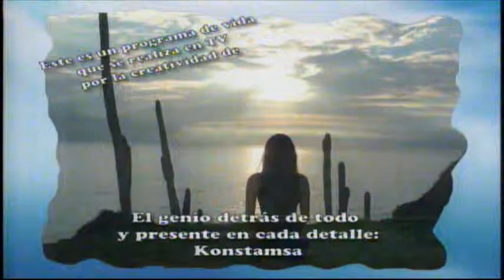Callejeando - Frank Arrieta & Su Grupo Cantamar Parte 2/4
Este programa fue autorizado por los Permisos De Auditoria The Source RECords & Youtube
En donde "Frank Arrieta & Su Grupo Cantamar" Presenta En El Escenario De "Callejeando"
Realizado El Martes 31 De Enero Y Lo Pasaron El Viernes 3 De Febrero Para Conocer Sobre "Las Manifestaciones De Nuestro Trabajo Folclórico Puntarenense En Donde Se Rescatan los Valores De Nuestra Región Al Nivel Nacional E Internacional. Callejeando Es Un Programa Al Nivel De Formacion Donde Nono Antillón Conoce Por Primera Vez A Frank Arrieta & Su Grupo Cantamar Durante 10 Años De Carrera Musical Y Se Ha Manifestado Y Apoyando A Nosotros Para Ejercer Nuestro Trabajo Folclorico Giras Nacionales E Internacionales. Gracias A Aquellos Que Ven Este Videoclip Y Les Gusta Pues Puede Contratar A "Cantamar" Y Estamos Para Servirles. Gracias Por Apoyar Este Videoclip.Interpretaron Sus Canciones: "Somos Porteños"; "Luna De Puntarenas", "Mi Tierra Santa Cruz", "Juan El Pescador" & Parguito Rojo".